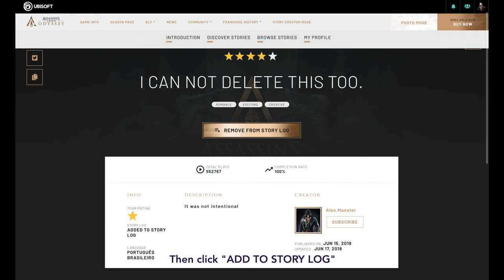Assassin's Creed Odyssey - Insane XP and Drachmae Glitch, EASY - LINK IN DESCRIPTION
*UPDATE* This has now been removed but please see the link to a new Story, this is working from the UK at the time of updating this 23.00 hrs 20.06.19

Assassin's Creed Odyssey, Insane XP, Ability Points and Drachmae glitch. Full step by step guide on how to do this. Get on this now before it is inevitably patched!